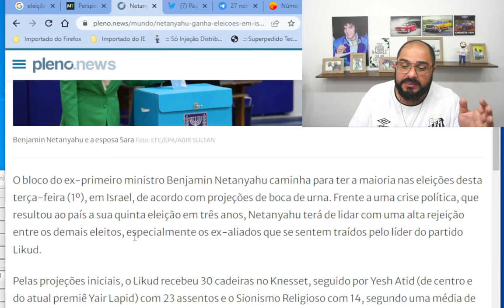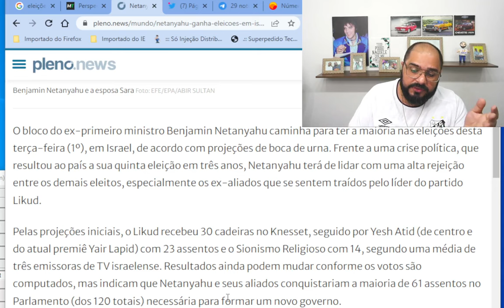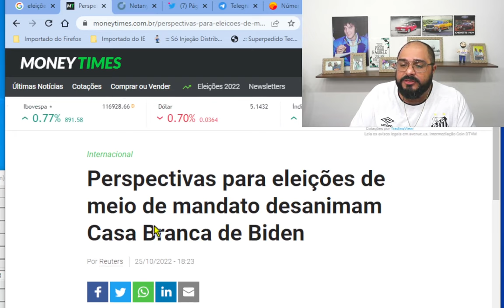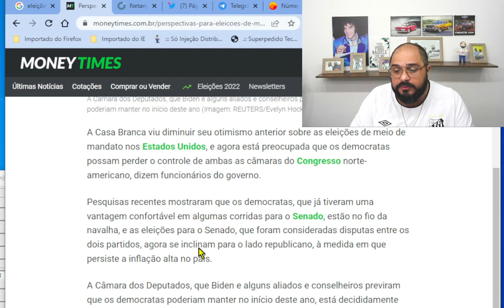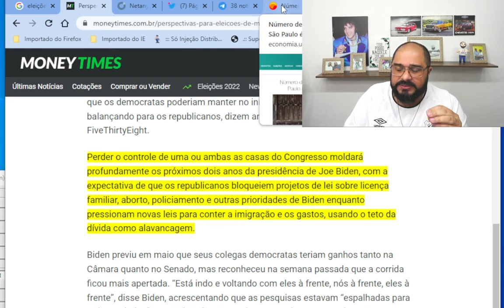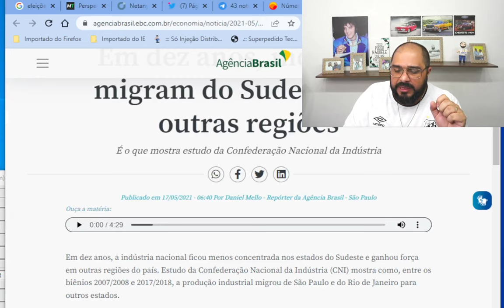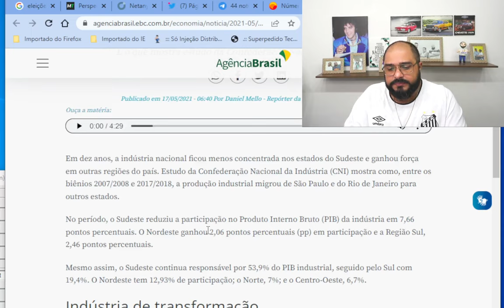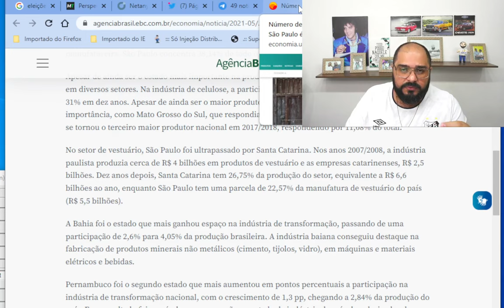PRONUNCIAMENTO DE BOLSONARO / ELEIÇÕES EM ISRAEL E EUA / GOVERNO TARCÍSIO!!!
O bloco do ex-primeiro ministro Benjamin Netanyahu caminha para ter a maioria nas eleições desta terça-feira (1º), em Israel, de acordo com projeções de boca de urna. Frente a uma crise política, que resultou ao país a sua quinta eleição em três anos, Netanyahu terá de lidar com uma alta rejeição entre os demais eleitos, especialmente os ex-aliados que se sentem traídos pelo líder do partido Likud.

A Casa Branca viu diminuir seu otimismo anterior sobre as eleições de meio de mandato nos Estados Unidos, e agora está preocupada que os democratas possam perder o controle de ambas as câmaras do Congresso norte-americano, dizem funcionários do governo.

Pesquisas recentes mostraram que os democratas, que já tiveram uma vantagem confortável em algumas corridas para o Senado, estão no fio da navalha, e as eleições para o Senado, que foram consideradas disputas entre os dois partidos, agora se inclinam para o lado republicano, à medida em que persiste a inflação alta no país.

O Método Home Office Lucrativo é o mais completo Treinamento para quem deseja aprender a trabalhar no Mercado Home Office e receber pagamentos em Dólares e Euros!

É atualmente o único treinamento que abrange todas as etapas necessárias para que o aluno tenha sucesso nessa nova jornada.